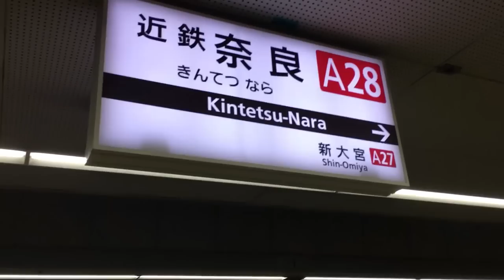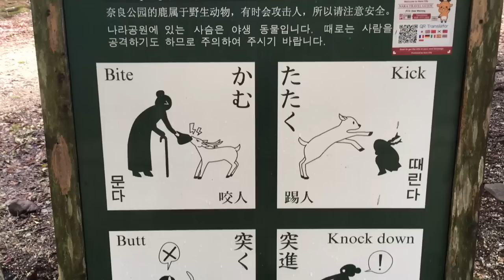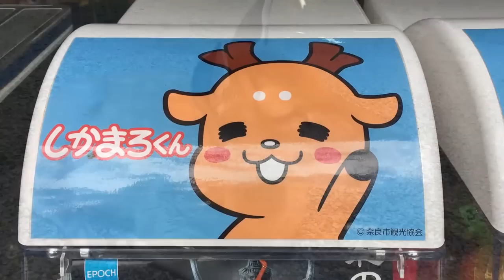Nara Deer Park in Japan! How to get to Nara Park travel guide tour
Took a trip to Nara just outside of Osaka to visit the deer and it was amazing!  In this video I'll explain how to get to Nara via transit and pet some deer.